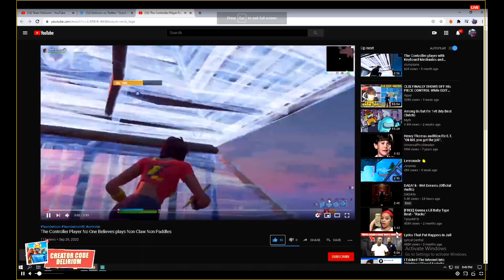Sofia + Best Fortnite Controller Settings for chapter 2 season 4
Best console settings after update, best fortnite console settings for aim, best fortnite console settings for aim and building, best fortnite console settings for accuracy, best fortnite console settings and sensitivity, best console settings for aiming, best console fortnite controller, fortnite best settings, best settings for console, best sensitivity for fortnite, best fortnite console settings, best console settings fortnite, domo, soy, fortnite console settingsFortnite battle royale, Fortnite, best fortnite player, fortnite smartest player, Ninja, fastest console builder, inner tsm myth, AlexRamiGaming, Alexramigaming wins from 1 to 2000, vbucks giveaway, vbucks glitch, how to get every skin for free in fortnite, fortnite tips and tricks, fly glitch, fortnite fly glitch, grenade riding in fortnite, new fortnite glitch, new fly glitch in fortnite, best console builder, fortnite best console builder, fastest console builder, fortnite fastest console builder, fortnite build fight, fortnite fast building, fortnite buildoffs, fortnite sterotypes, what type of builder are you, what type of builder are you in fortnite, fortnight, claw Fortnitebest console settings fortnite, best console settings for fortnite ps4, best console settings for fortnite seasonf 7, best console settings season 7, best console settings for aim, best console settings for fortnite chronic, best console settings ps4, best console settings for fortnite xbox season 7, best console settings for fortnite ps4 season 7, best console settings and keybinds, best console settings after update, best fortnite console settings for aim, best fortnite console settings for aim and building, best fortnite console settings for accuracy, best fortnite console settings and sensitivity, best console settings for accuracy, best console settings for aiming,advanced aim assault rifle ban bans battle royale battle royale fortnite battlepass boogie bomb broken bug bugs building challenges characters cheaters comfort common computer cosmetics devs early access egg launcher error fornite fortnite fortnite battle royal fortnite battle royale fortnite game fortnite gameplay fortnite highlights fortnite issues fix fortnite ninja fortnite optimised fortnite stream moments fortnite streams fortnite twitch fortnitesucks funny gamemodes gameplay grenade launcher help helpppp interview kills loot marketplace millenniumgaming mobile fortnite multiplayer needhelpwinning never new map new update new weapons ninja no shields noerror optimised patch notes please fix preload problem problems ps4 pvp question racist release time review rocket hand cam handcam keyboard cam launcher save the world scar sniper squad tournament's start streamer streaming suggestion switch key the pump is too op tips tournament's trade chat trades trading trump twitch update victory video videos weapons win10 wins xbox xbox one youtube youtuber ninja king richard sypherpk myth daequan camills hamlinz house tsm faze tfue cloakzy fortnite battle royale royal realm double pump heavy shotgun scar nickmercs sypherpk nuke duo squad solo tutorial how to howto help console ps4 xbox fast high kill builder pro keyboard mouse sensitivity settings crouch peek ghost peek summer skirmish friday hired fiver record high score glitch glitches spam stream twitch live youtube nickeh30 symfunny ghost aydan timthetatman hello party rare skin item shop mode new controller pc skull trooper ghoul renegade raider old christmas halloween holiday season 6 7 infinity blade 90 builds cheese winter royale tilted towers polar peak frosty flights happy hamlet heavy ar ak tournament 1m mrsavage von hooli vonhooli twitchvonhooli youtubevonhooli tutorial how to new plane record meta mongraal mrsavagem symfuhny how to triple double 90s 90 degrees highground high ground merry marauder Gingerbread ginger bread burnt back bling mini birdshot noob troll destroying destroyed trolling playground fake no skin noskin trolled hool1g4n clan tryout playground troll nae na east north america west europe uk survival guide tilted towers mongraal symfuhny mrsavagem mr savage glitch exploit cheating final mouse unboxing ninja air 58 air58 sensitivity death dead die low high solosquad eminem solo squad solo-squad highlights stream ice storm event meta highground high ground new creative music blocks song songs notes piano xxxtentacion look at me equalizer making music creating create till i collapse tutorial stretched resolution res stretch 1440 x 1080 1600